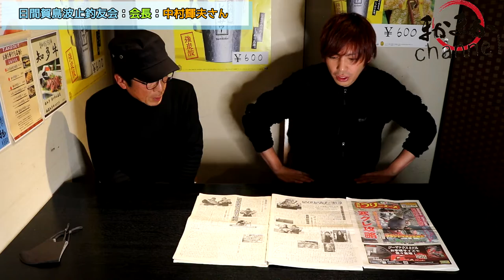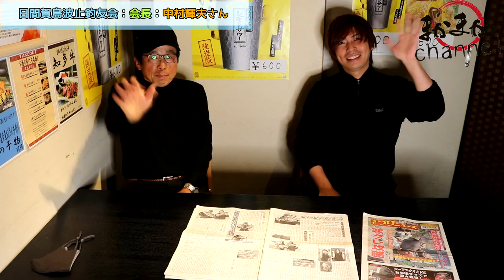【第4回】岩月大地のフィッシングクルーズ！【ゲスト】日間賀島波止釣友会 会長 中村輝夫さん！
第4回！！
このコーナーでは、南知多観光釣り大使である岩月大地の釣り関係のゲストをお招きして、様々なトークを繰り広げていきます♪
是非お楽しみくださいませ！！
今週で中村輝夫さんのゲスト回は一旦終了です。

来月はルアー釣りのカリスマ設楽プロが登場します。
岩月大地のフィッシングクルーズは、毎週日曜日18時から配信となります！

サイズ：184cm

3歳の頃から親の影響で釣りを始める。学生時代にはファッションモデルとして活動、現在はラジオFMaichi80.7「いわせとみきの金鯱塾」(毎週火曜日21:00～放送)にレギュラー出演中。2014年10月「南知多町観光釣り大使」に就任。